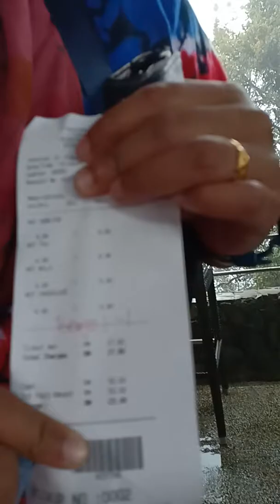cable car part 1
langkawi